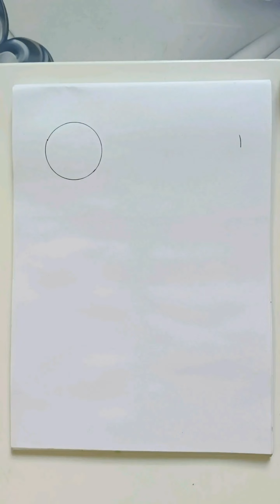12 Simple and Easy Scenery Drawing Ideas 💡drawing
12 Simple and Easy Scenery Drawing Ideas 💡drawing